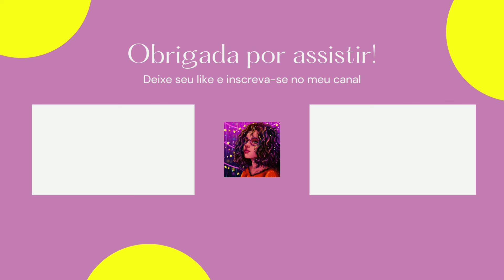Identity V Magician | Gameplay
Oiê me chamo Amanda.

Não sabia que era tão divertido jogar de magician no identity V,  foi muito divertido espero que vocês gostem.

E se quiser deixar um comentário eu vou amar responder também.